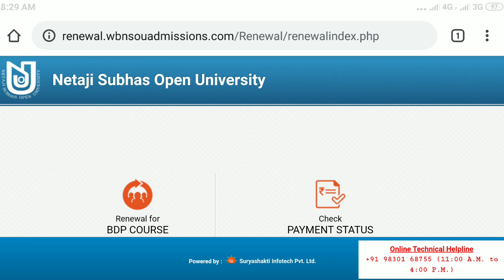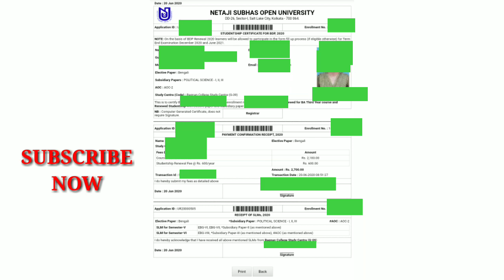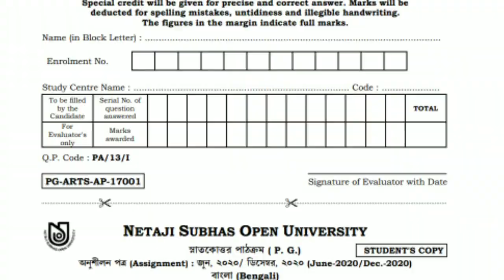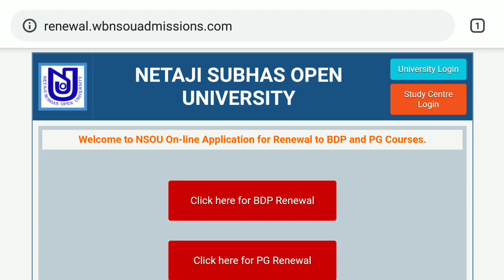NSOU EXAM CANCEL যদি হয় Renewal, EXAM FORM FILLUP, & ASSIGNMENT SUBMIT করা কতটা গুরুত্বপূর্ণ?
NSOU EXAM CANCEL যদি হয় তাহলে RENEWAL, EXAM FORM FILLUP & ASSIGNMENT জমা করা কতটা গুরুত্বপূর্ণ?
BDP RENEWAL 2020 : STEP BY STEP PROCESS দেখার
জন্য নীচের লিঙ্কে ক্লিক করুন---